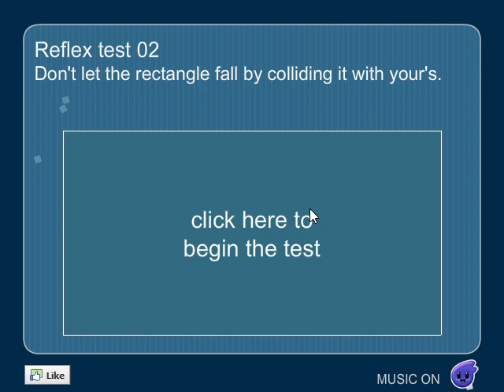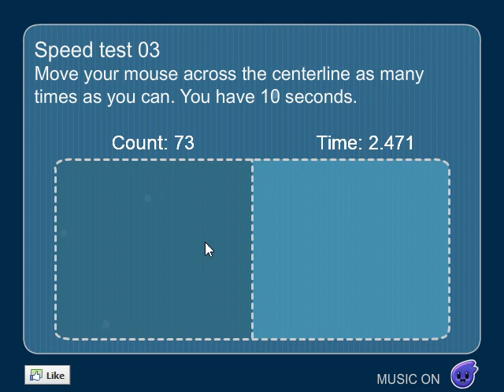SuperNova https chat kongregate com gamez 0008 2262 live skill test swf kongregate game version=